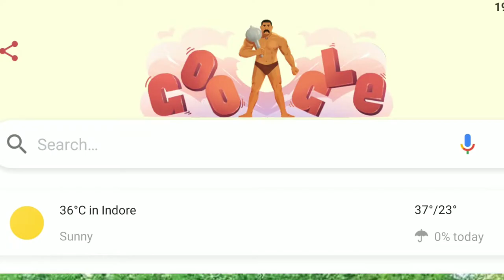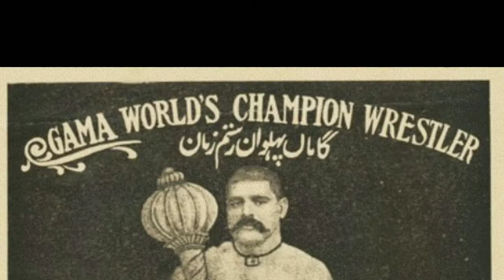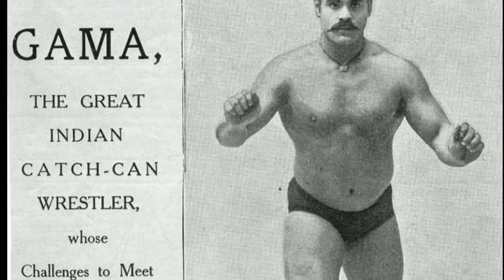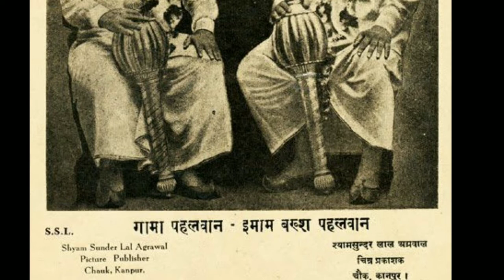गामा पहलवान कौन था | who called Rustam e Hind | The great Gama | Greatest wrestler of all time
Rustam e Hind, Rustam e zamana, Greatest wrestler ever, Google doodle history. अगर गामा पहलवान का कुश्ती की दुनिया का मोहम्मद अली कहा जाए तो गलत नहीं होगा बल्कि कई मायनों में गामा पहलवान मोहम्मद अली से भी ज्यादा महान थे l mola jatt mole nu mola hi mar sakda he.

Gama Pahalwan Facts: एक बार में हजारों दंड बैठक, घंटों एक्सरसाइज, डाइट ऐसी जो सुनकर बड़े बड़े खवक्कड़ों के पसीने छूट जाएं। ऐसे ही तो थे गामा पहलवान। 50 वर्ष तक कुश्ती लड़ी। भारत से लेकर ब्रिटेन तक चैंपियन पहलवानों को चैलेंज किया, लेकिन कभी कोई बाल भी बांका नहीं कर सका।

Gama Pehalwan. गामा पहलवान का मूल नाम गुलाम मोहम्मद बख्श बट था

1200 किलो का पत्थर उठाया था

गामा पहलवान की डाइट जान रह जाएंगे हैरान

भारत में एक से बढ़कर एक पहलवान हुए हैं, जिन्होंने दुनिया में देश का नाम रोशन किया और खूब नाम कमाया. ऐसे ही एक पहलवान का नाम था 'गामा पहलवान'. इन्हें 'द ग्रेट गामा' और रुस्तम-ए-हिंद नाम से भी जाना जाता था. आज 22 मई 2022 को उनका 144वां जन्मदिन है और गूगल ने डूडल बनाकर उनके जन्मदिन को और भी खास बनाया है. गामा पहलवान ने अपने जीवन के 50 साल कुश्ती को दिए और कई खिताब जीते. बताया जाता है कि उनका जीवन का अंतिम समय काफी तंगी में गुजरा. तो आइए गामा पहलवान के जन्मदिन मौके पर उनकी लाइफ, करियर, डाइट और वर्कआउट के बारे में जान लेते हैं. Kusum nawaz.